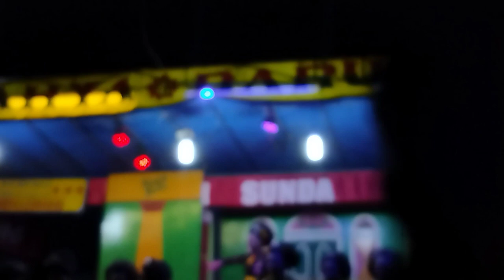ASA TOS TEPANG || MENCUG‼️|| JAIPONGAN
Terimakasih telah berkunjung di channel kami 🙏